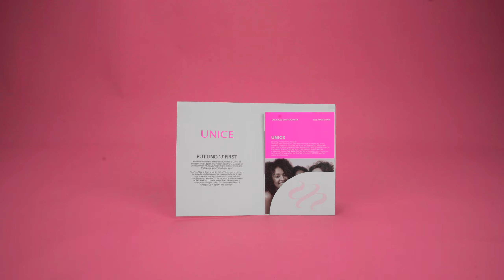UNice New Box is Coming!!!!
1.You Cannot Be Defined!
2. 12 years of virgin hair expertise
3.Natural Hairline with Deep Pre-Plucked
4.HD lace Wig, Glueless Wig, Headband Wig, Summer Look Wig, etc.

▬▬ Win Wigs Here ▬▬
APP: UNice